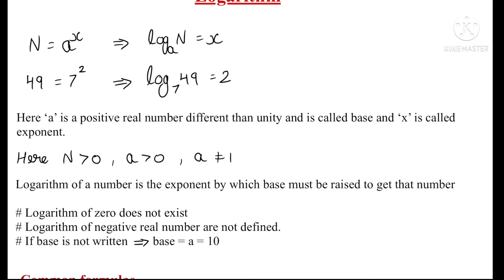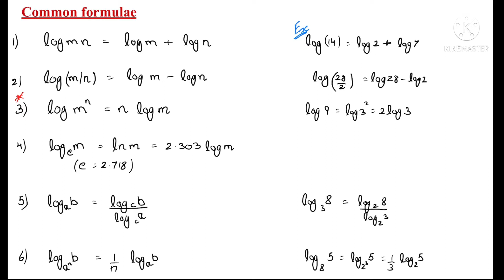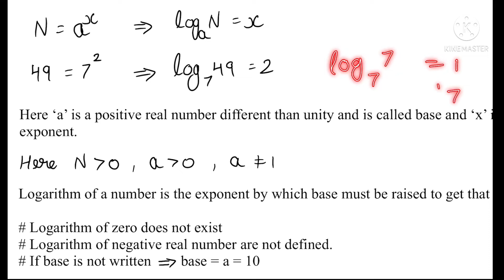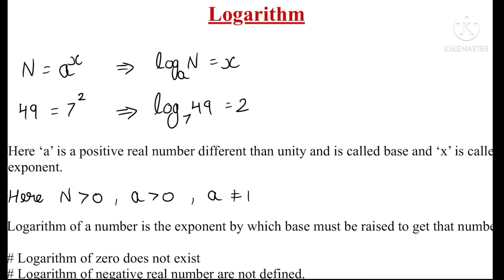Basic Maths | Logarithm | NEET Physics | Basics of physics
In this video I have told about the basics of logarithm and how to use it and how to perform its basic operations.This will help you in numerical of both Physics and a chemistry of class 11 and 12.